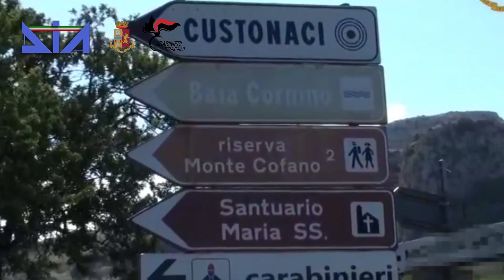Operazione Scialandro, colpo al mandamento mafioso di Trapani: 21 arresti